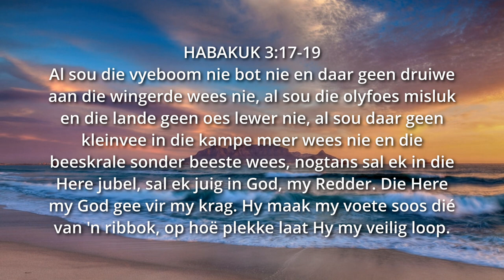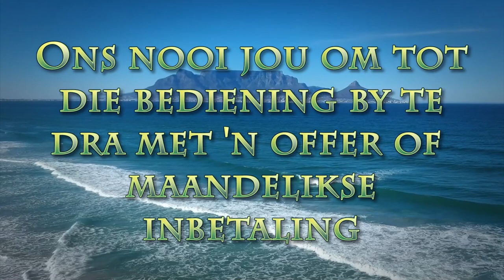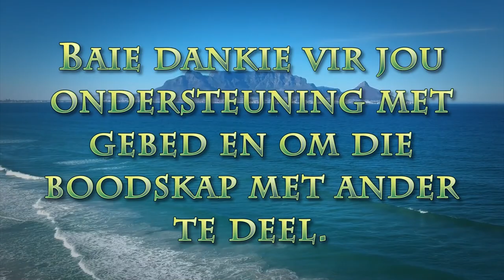As als verkeerd gaan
Pastoor Leon van Rensburg se boodskap van 4 Junie 2023. Skrifgedeelte HABAKUK 3:17-19